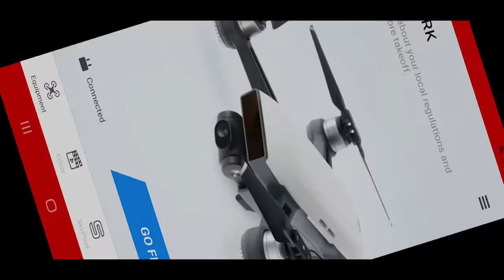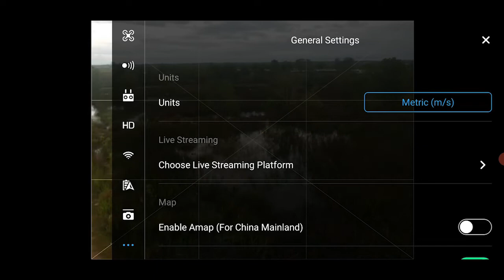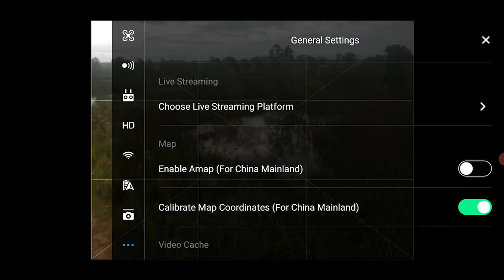Tes jarak terjauh dji spark di perkotaan menggunakan dji go mod apk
Pada video kali ini kita kan tes jarak terjauh dji spark di perkotaan menggunakan dji go mod apk yang berwarna merah biasanya enggunakan dji go biasa yang berwarna biru dibawah satu kilo sudah los koneksi di tempat yang sama.
Disini kita akan mmebuktikan perbedaan memakai dji go biasa dan dji go mod warna merah

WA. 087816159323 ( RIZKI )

RENTAL DRONE KALSEL MELAYANI JASA  PHOTO VIDEO AERIAL